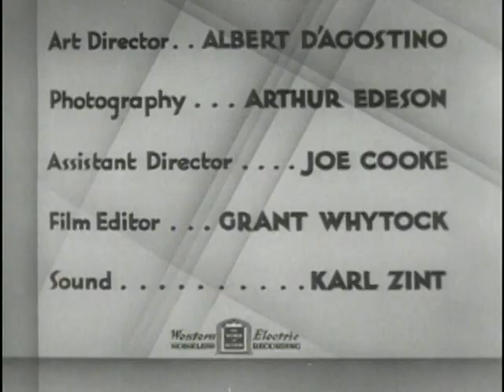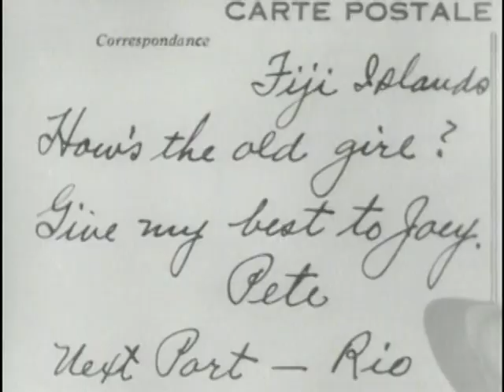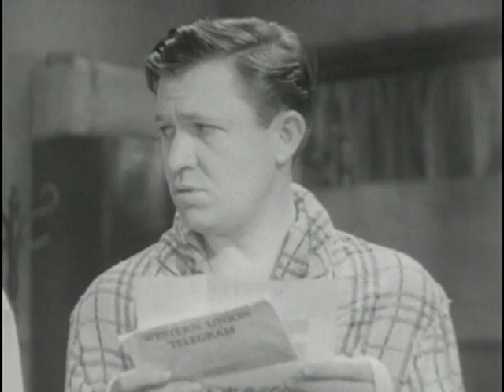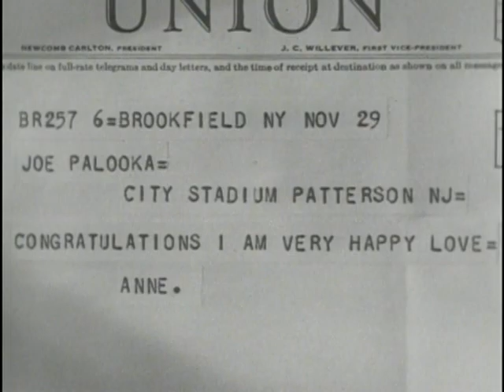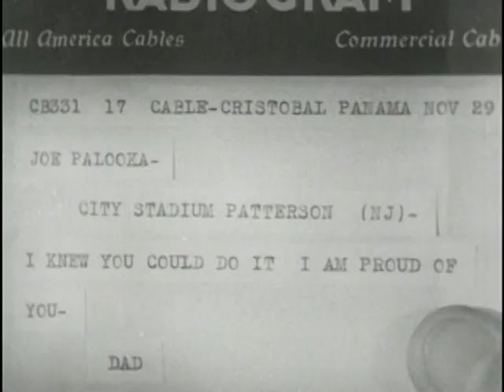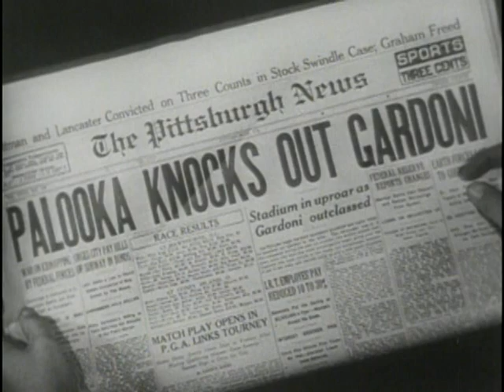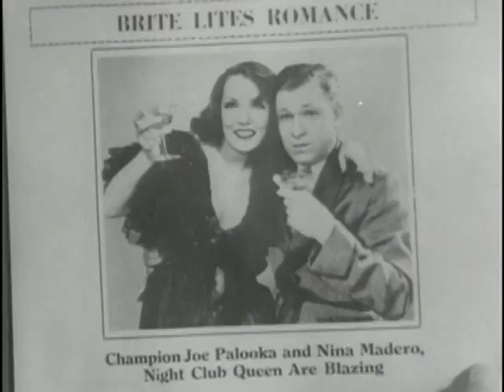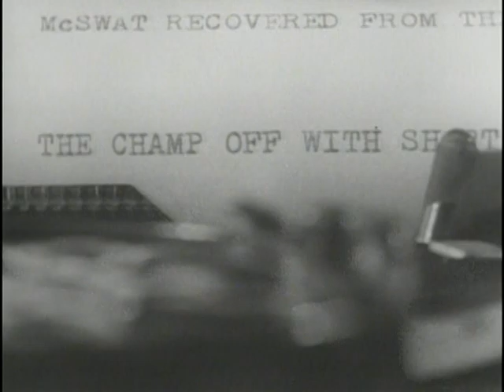50 Movies Comedy Kings - Palooka